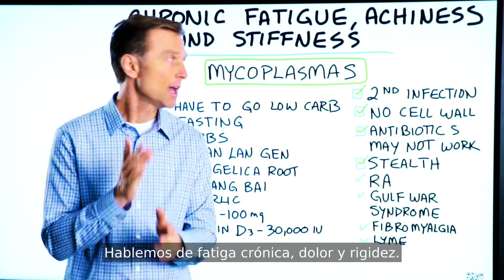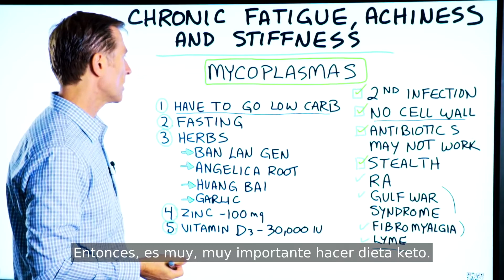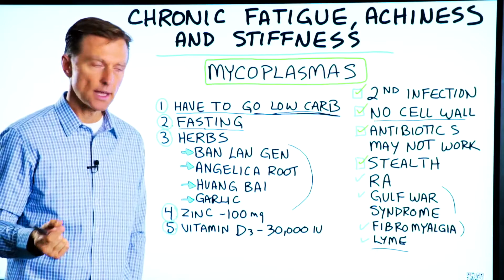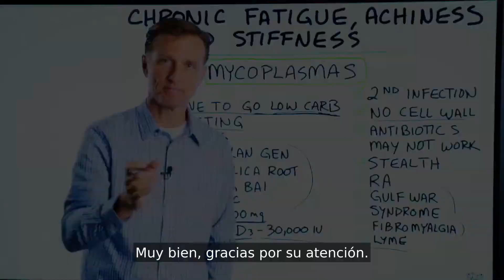¿Qué hay detrás de la fatiga crónica, la rigidez y los dolores musculares? -Subtitulado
¿Tiene fatiga crónica, rigidez, dolores musculares o dolor en general? Esto es lo que podría haber detrás, así como también lo que podría hacer al respecto.

0:00 Fatiga crónica, dolor y rigidez
0:10 ¿Qué causa el dolor, la rigidez y la fatiga crónica?
1:10 ¿Qué podrías hacer?

Hoy vamos a hablar sobre la fatiga crónica, el dolor y la rigidez. Estos síntomas suelen ser causados por un micoplasma.
El micoplasma es un microbio muy pequeño.

A menudo, estos microorganismos se ven involucrados con infecciones secundarias como la enfermedad de Lyme e incluso el VIH.

Tampoco tienen una pared celular, por lo que el sistema inmunitario tiene dificultades para encontrarlos y es posible que los antibióticos no funcionen.

Está muy asociado con la artritis reumatoide y puede desencadenar varias enfermedades autoinmunes. También está relacionado con los síntomas del síndrome de la Guerra del Golfo y la fibromialgia.

Qué podrías hacer:
1. Elija una dieta baja en carbohidratos (Keto o cetogénica saludable)
2. Ayunar
3. Tomar sales biliares y hierbas (Ban Lan Gen, raíz de Angélica, Huang Bai y ajo )
4. Tomar zinc (100 mg)
5. Tomar vitamina D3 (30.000 UI)